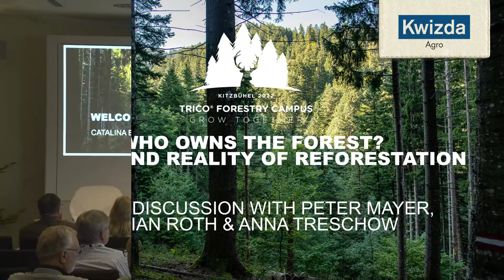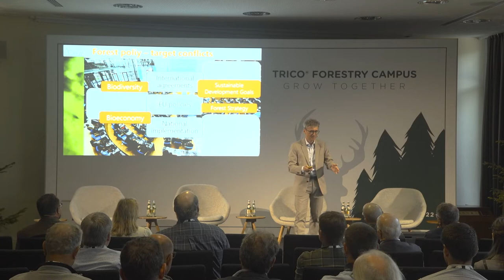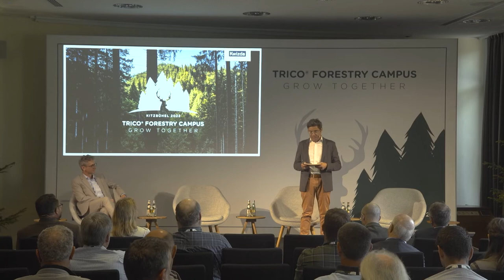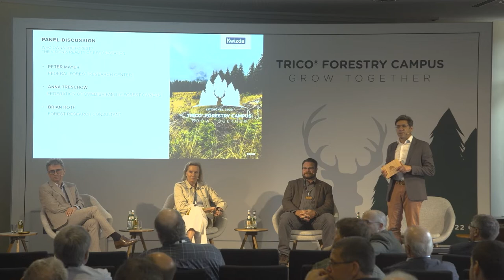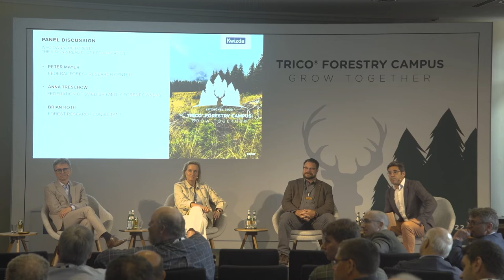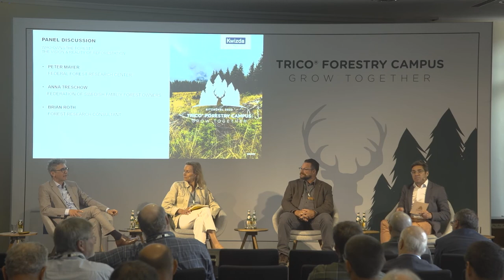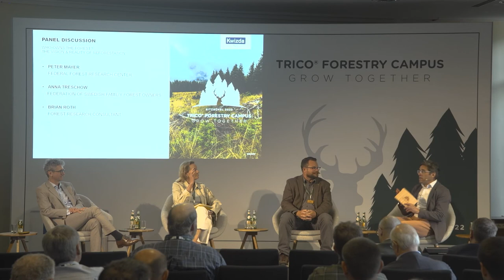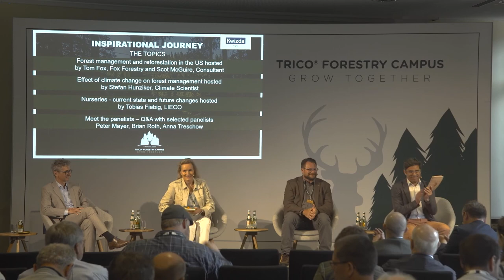Panel discussion "Who owns the forest? Vision and reality of reforestation."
Watch the panel discussion featuring Peter Mayer, Brian Roth & Anna Treschow on "Who owns the forest? Vision and reality of reforestation." at the TRICO® FORESTRY CAMPUS 2022 in Kitzbühel, Austria.